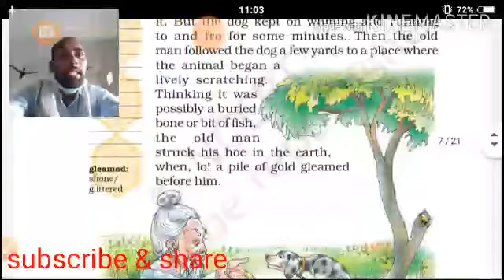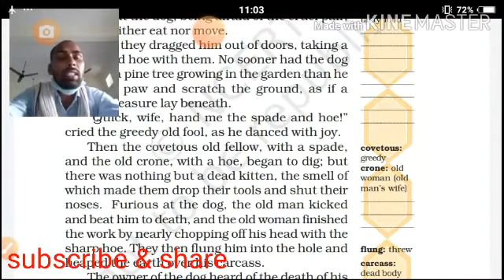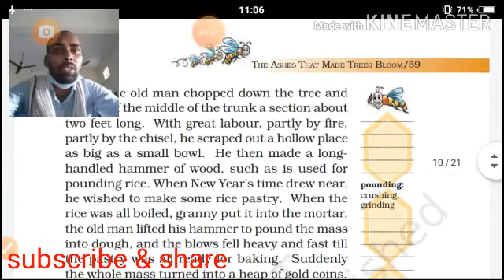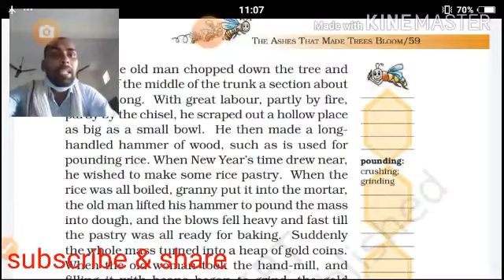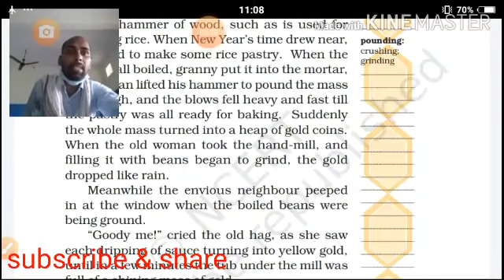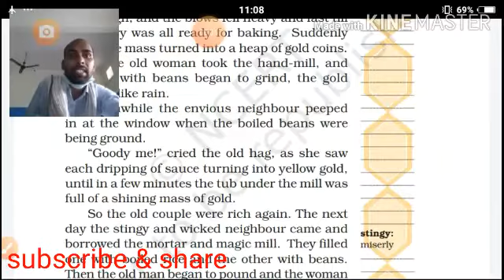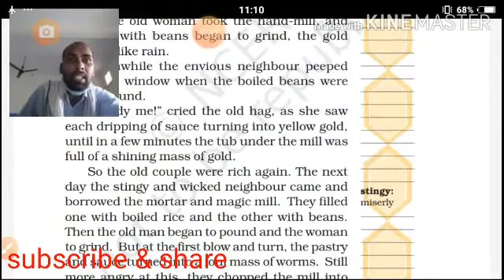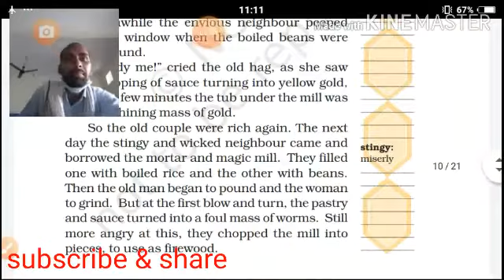Class 7th honeycomb , lesson 4th - the ashes that made trees bloom part 1st( video-3rd) cbse,ncert.#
The ashes that made  trees bloom

Old couple and good days of daimios
Pet dog was loved as their own baby.
He was dead .
His spirt helps the kind farmer and lady.
Wicked farmer & dame were jealousy.
The king punished the bad farmer  and left  him for died.
Good farmer couple was rewarded.
He was hard working and laborous , honest man
Savitri vidya vihar basti.
Bhanpur, parashuram pur.

It so happend Class 8th
Lesson
Chapter 4th part 1st
An interview between hafeez contractor and Bella Raja , Chief editor of the newspaper, banguluru.  School #
Savitri Vidya vihar ramjipuram Basti
Senior secondary school Bastion.
Neeraj Bhatt Sir

Nightmares for maths exam
 Copy and cheating.
Cricket school captain
Leader ship
Making strategies.
Chalk button.

All solutions
Questions and answers hub/ zone.